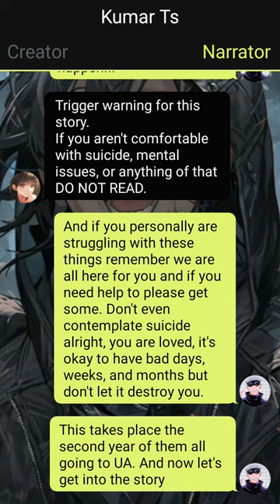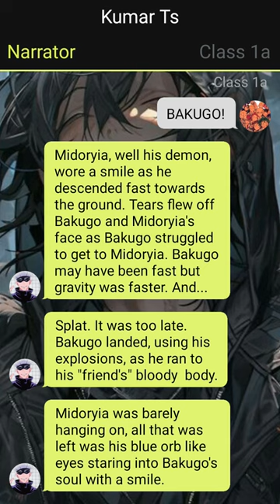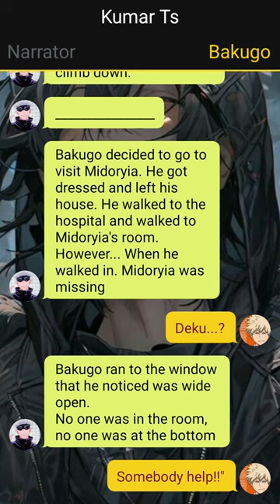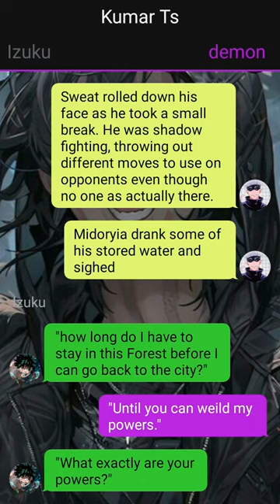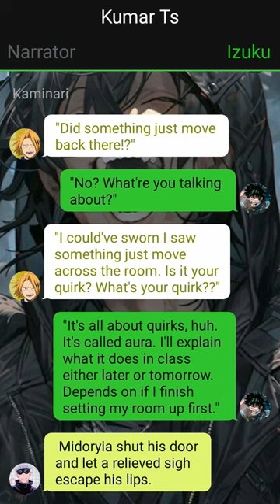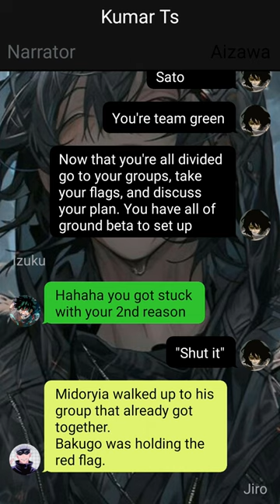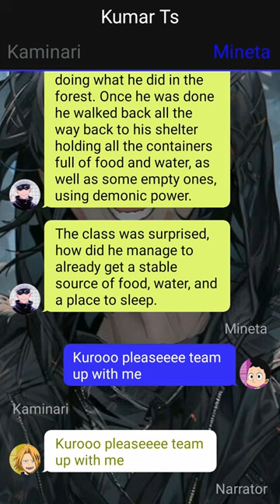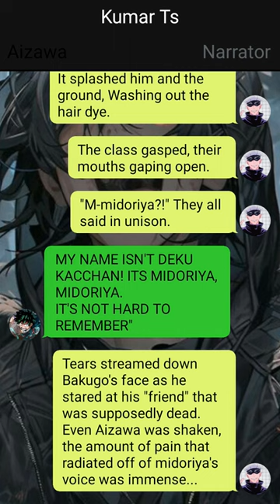Op Betrayed Demon Deku Texting Story // Pt~1// Izuku X ??? //